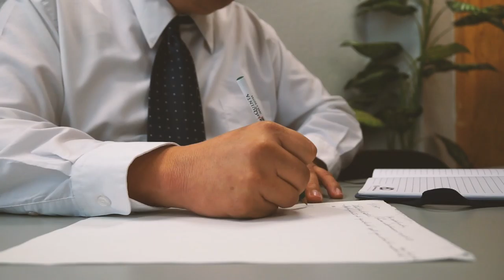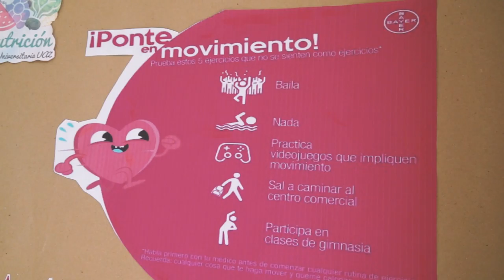Clínica Universitaria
Avenida Ramón López Velarde
 No. 517, Zacatecas, Zac.
Zacatecas
9241703